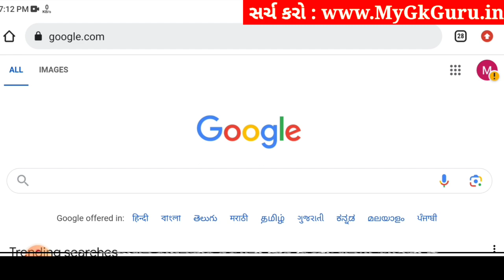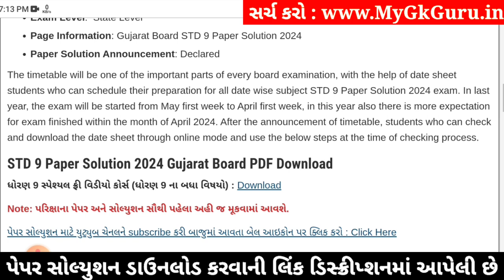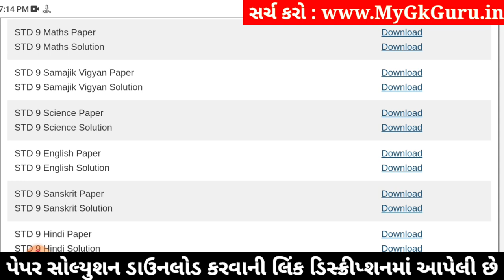Std 9 maths paper solution 2024 80 marks, Std 9 varshik pariksha 2024 maths paper solution, 9 ganit